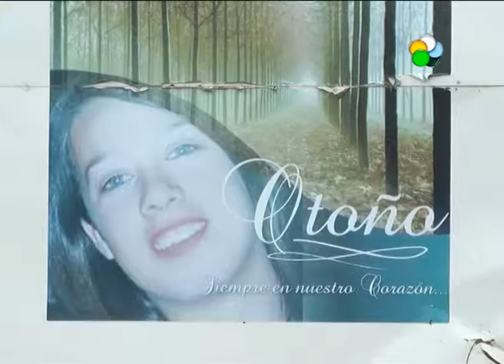Fernández Oro: Remodelan Plazoleta Otoño Uriarte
En Cipolletti remodelan accesos a la localidad con fondos provinciales. Además realizarán mejoraras en la Plazoleta Otoño Uriarte. JULIO VIDAL Secretario de Servicios Públicos.